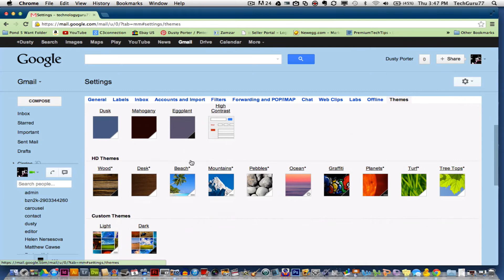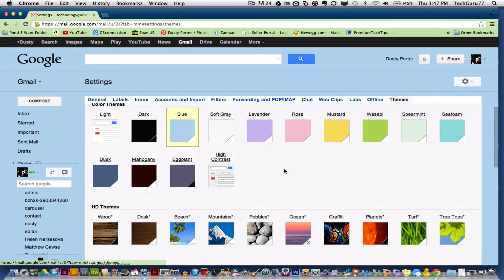How To Change Your Gmail Theme and Background - Gmail Tutorial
How to change your gmail theme and background

In this gmail tutorial I show you how to change/edit your gmail theme and background. Spice up your gmail life with some color or even images for your background.

If you have any questions put them in the comment box below!

dmporter74